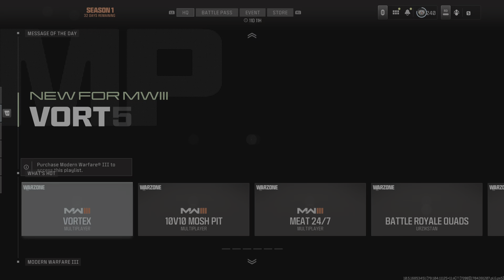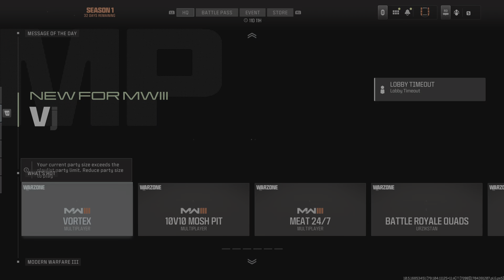Call of Duty With Meek